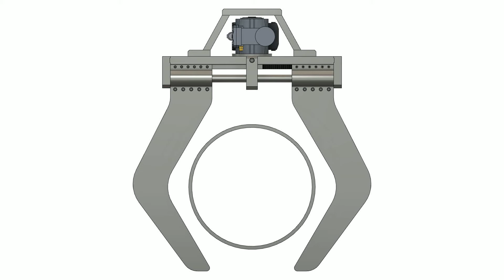Electric Parallel Gripper (Two-Jaw) Animation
Animation of an electric parallel gripper (two-jaw) done in Autodesk Fusion 360.